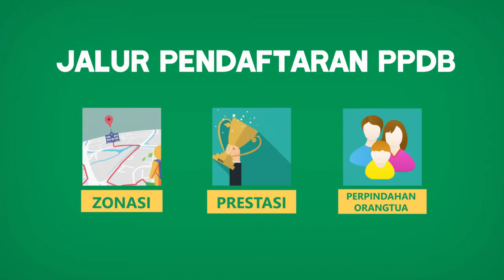Informasi PPDB 2019 Jawa Barat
Informasi lengkap tata cara pendaftaran PPDB 2019 untuk siswa SMA/SMK/SLB se-Jawa Barat